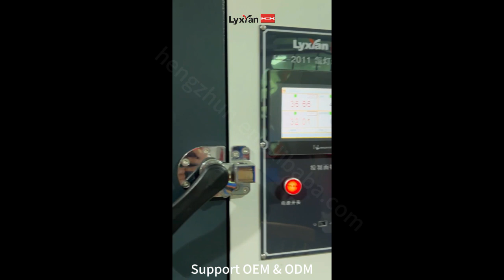Paint Xenon Weather Resistance Testing Chamber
Get free quote and product details, please contact Mr.leong by